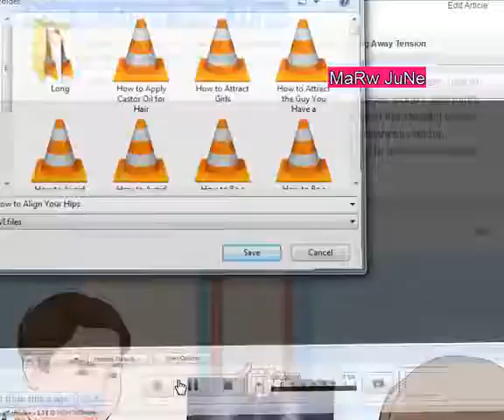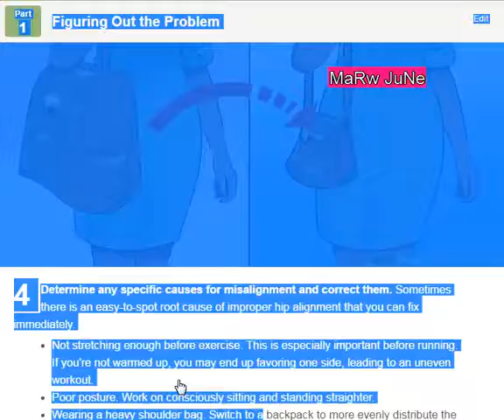Align Your Hips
how to put your hip back into alignment ,
how to realign your hips by yourself ,
how to realign hips without chiropractor ,
chiropractor hip alignment ,
hip alignment correction ,
pelvic alignment self correction ,
how to pop your hip like a chiropractor ,
how to pop your hip back in place by yourself ,